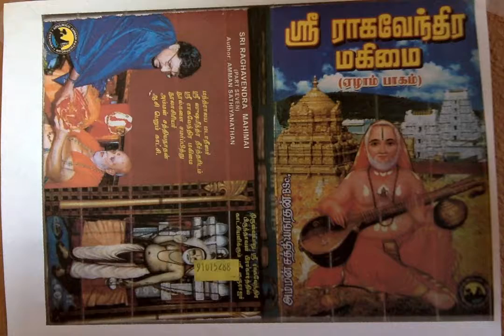Sri Raghavendra Mahimai 7 அக்ஷயத்ருதியை அன்று நிஜஸ்வரூபம் காண்பிக்கும் ப்ரஹ்லாதர் பூஜித்த பெருமான்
அக்ஷய த்ருதியை அன்று நிஜ ஸ்வரூபம் காண்பிக்கும் ஸ்ரீ ப்ரஹ்லாதர் பூஜித்த பெருமான்